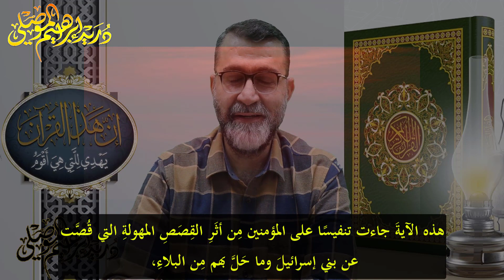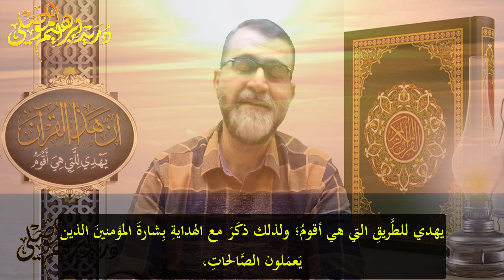لمحات جليلة ووقفات ندية| لماذا؟؟